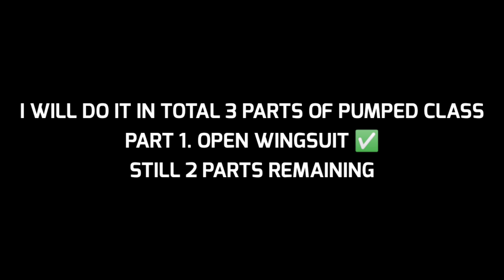How To Open Wingsuit in Pumped Class S7 Codm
Hello Im Explaining Pumped Class In 3 Parts
1st Part done
2 Parts remaining